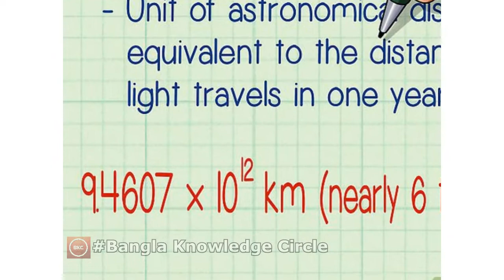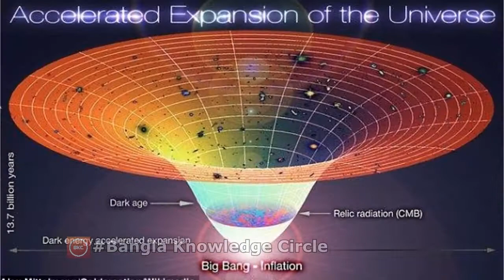||Space নিয়ে ৫ টি অবিশ্বাস্য তথ্য || 5 terrifying facts about SPACE||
Follow me for daily facts and important updates!
Editor                          Benoxir Ahmed
Writer                         Benoxir Ahmed
Presenter                     Benoxir Ahmed